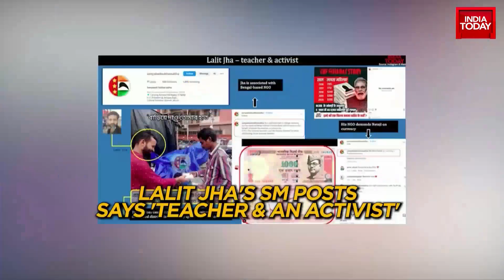Six Arrested in Attempted Parliament Security Breach Case; Key Conspirator Mahesh Detained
The Indian police detained six individuals, including the key conspirator Mahesh, linked to an alleged plot to invade Parliament. The detainees had multiple schemes, but their primary aim was to communicate a strong message to the nation, raising suspicions of a more extensive plot. The tip-off that led to the arrests suggests that Lalish Jha, who accommodated four others involved in the plot, arrived at Parliament with smoke cans. The accused had released posts on social media hinting their intentions. As the probe continues, authorities are not ruling out foreign funding and possible terror links.